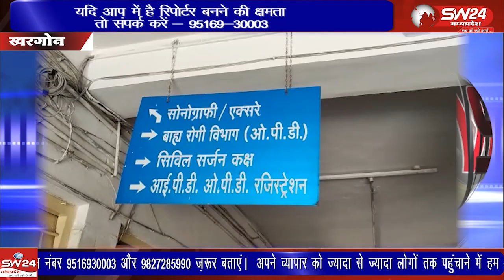पनी 11 सूत्रीय मांगों को लेकर रेडियाग्राफरों ने सामुहिक अवकाश ले लिया।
अपनी 11 सूत्रीय मांगों को लेकर रेडियाग्राफरों ने सामुहिक अवकाश ले लिया। एक साथ कर्मचारियों के अवकाश से अस्पताल में एक्सरे करवाने आए मरीजो को परेशान होकर निजी सेंटरों पर एक्सरे करवाने पड़े।
खरगोन से ब्युरो की रिपोर्ट।